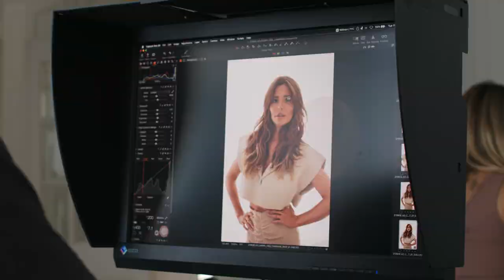Cheryl x Feel Vitamins - Exclusive Behind the Scenes of Cheryl's Photoshoot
Exclusive behind the scenes footage of Cheryl at her Feel Vitamins shoot